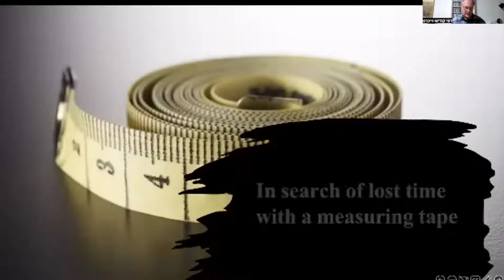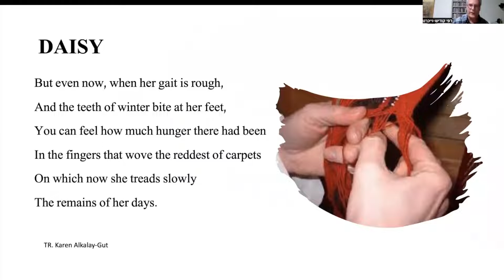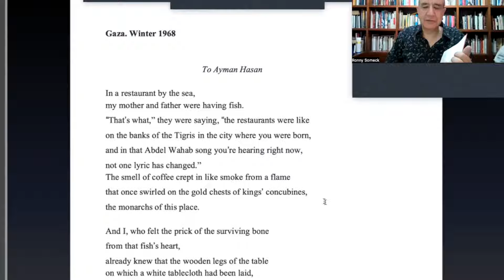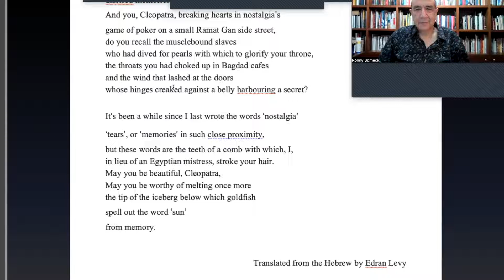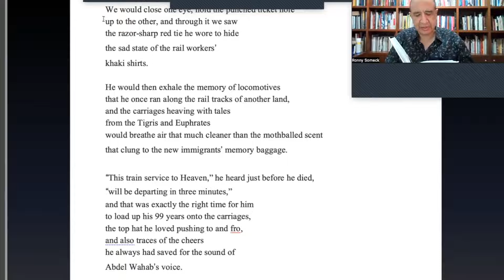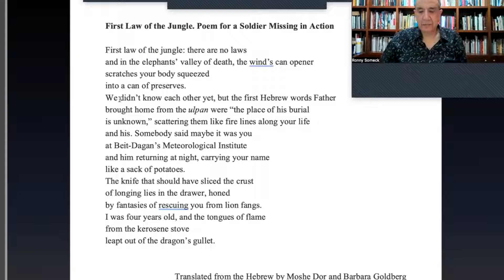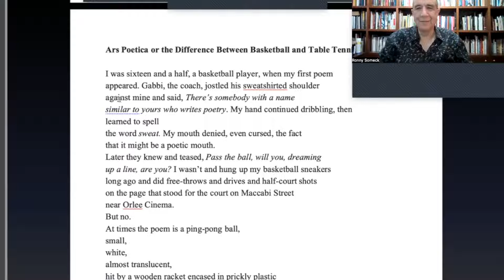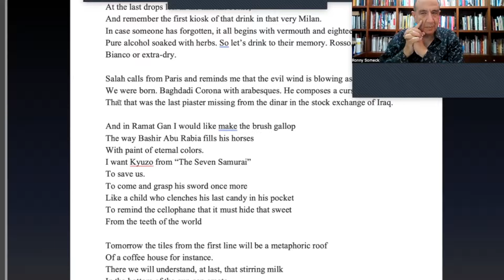Ronny Someck, hosted by the Israel Association of Writers in English.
Ronny Someck in English
Host: Israel Association of Writers in English
Moderator: Sarah Sassoon
Introduction: Rafi Weichert
English Reading: Karen Alkalay-Gut